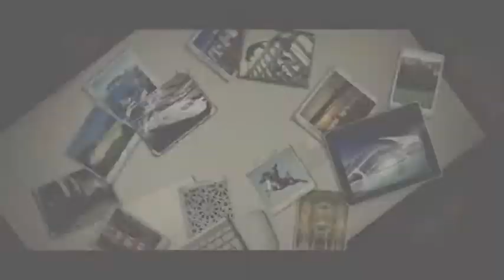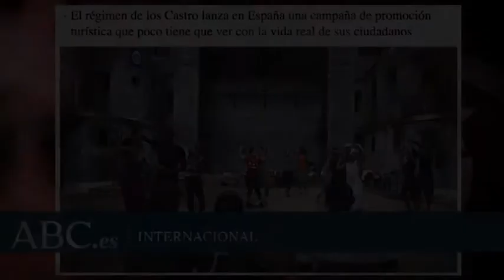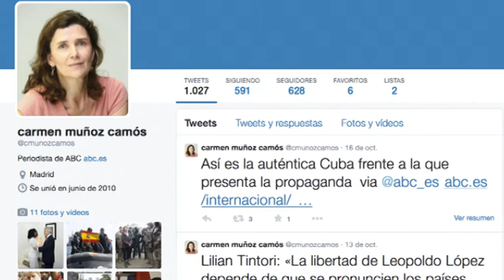ABC egunkaria: Kubaren turismo-kanpaina bat propaganda da; golf-zelaiak dituen...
ABC egunkaria: Kubaren turismo-kanpaina bat propaganda da; golf-zelaiak dituen eta langabeziarik gabeko Espainiaren kanpaina bat, aldiz, ez

Turismoa sustatzeko kanpaina oro herrialde bateko errealitatearen bertsio gozatu eta atsegina da. Espainiako gobernuaren kanpainetan ikus ditzakegun golf-zelaiek, yateek edo itsaskiz beteriko mahaiek, adibidez, ez daukate zerikusirik bertako errealitate sozialarekin: bost milioi langabe baino gehiago, populazio aktiboaren ia % 25; % 27ko haurren pobrezia-tasa; ia 70.000 familia etxegabetuta urtero; edota 45.000 ikasle baino gehiago unibertsitatetik kanporatuta, matrikula ezin ordainduta. Horra adibide batzuk.